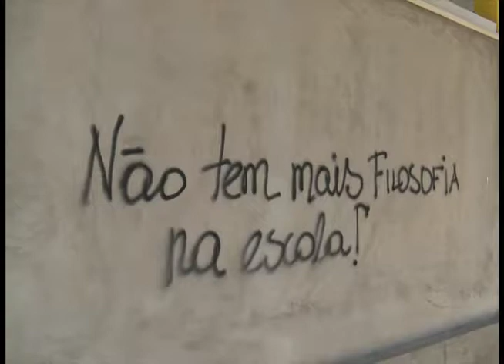Novas paradas de ônibus sofrem ação de vandalismo